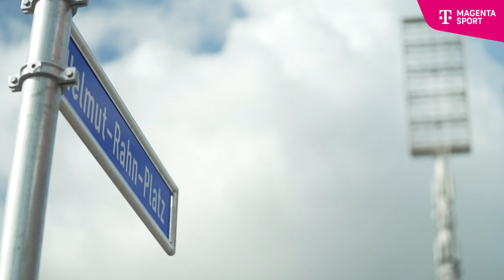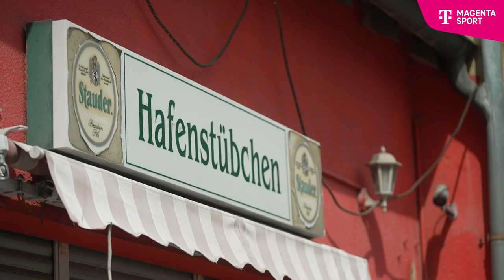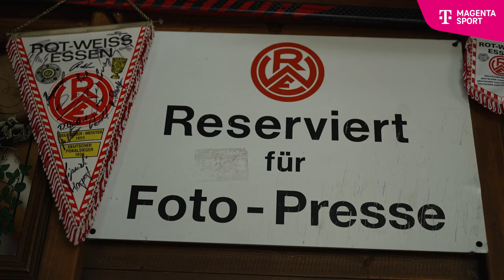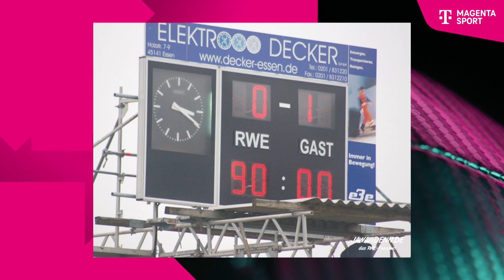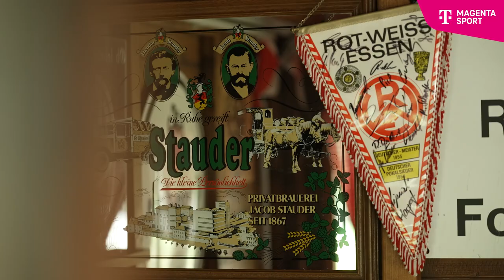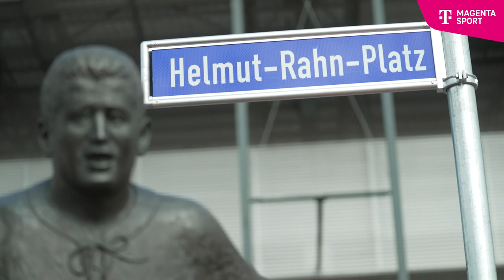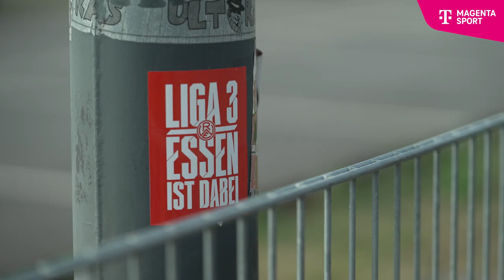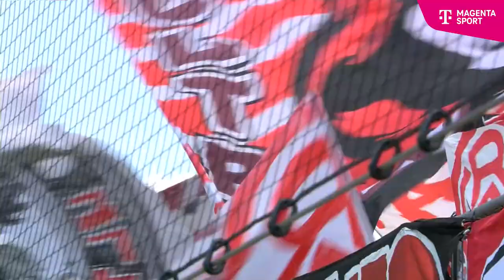Groundhopper: Rot-Weiss Essen | 3. Liga | MAGENTA SPORT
Pokalsieger 1953, Deutscher Meister 1955 und eine Fan-Macht im Ruhrpott. Nach 14 Jahren in der Versenkung ist der Riese wieder geweckt worden. Seit dieser Saison wieder im Profifußball, seit dieser Saison in unserer geliebten 3. Liga: Rot-Weiss Essen!

Alle Spiele der 3. Liga live bei MagentaSport

MSV Duisburg gegen Rot-Weiss Essen am 5. August ab 18:30 Uhr LIVE und EXKLUSIV

ALL YOU NEED IS LIVE!